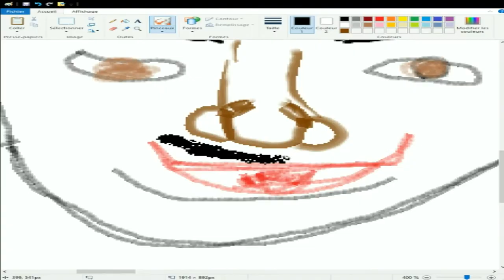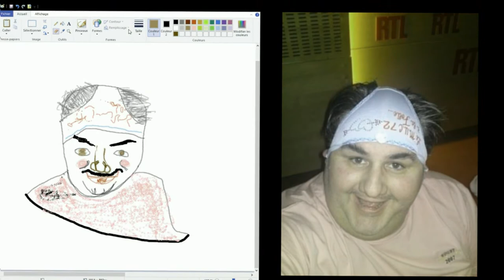TUTO TRES UTILE / COMMENT DESSINER PIERRE MENES SUR GALAXIE LIFE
Un tuto utile et efficace